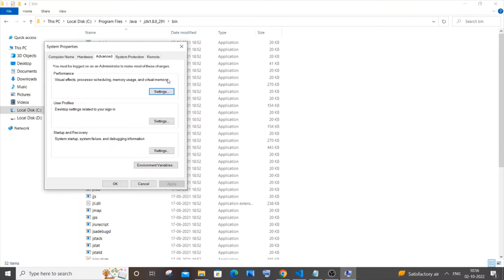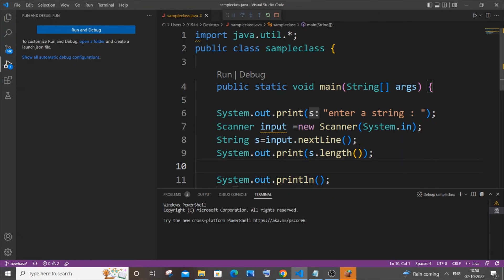Error: Could not find or load main class SOLVED in Java vs code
How to solve error could not find or load main class in java in visual studio code is shown